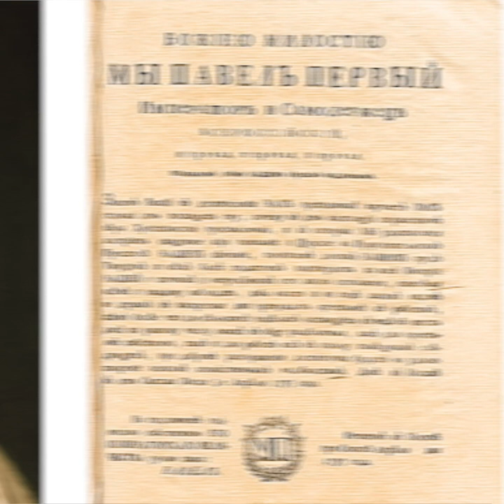Чем отличаются барщина и оброк / Ликбез — МГПУ